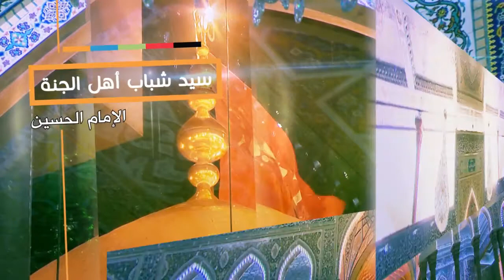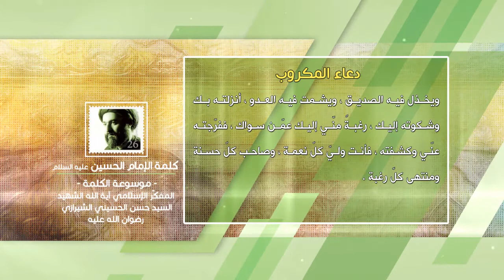كلمة الإمام الحسين عليه السلام - دعاء المكروب - آية الله الشهيد السيد حسن الحسيني الشيرازي رحمه الله